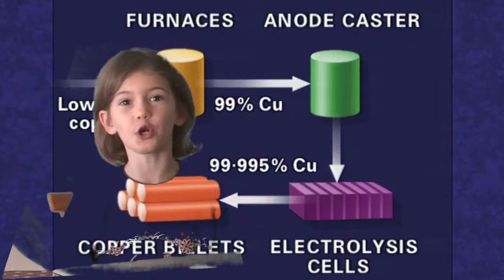copper refining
This video is about copper refining